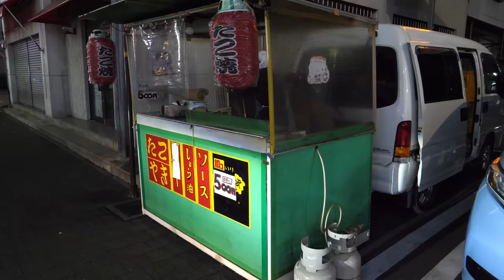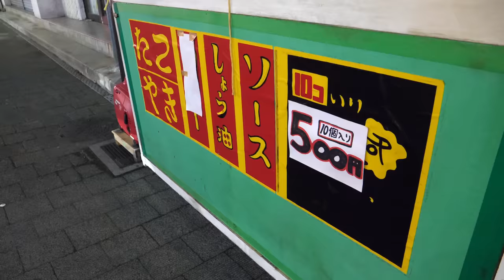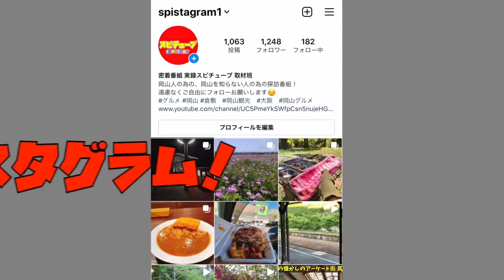岡山【飲屋街にあるたこ焼き屋台】夫婦２人で真夜中まで永遠に焼き続ける！こだわりの旨いたこ焼き！《北区中央町》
Takoyaki stall is located in front of building name 20building Chuo-cho Kita ward  Okayama city Okayama pref(岡山県岡山市北区中央町) Open9pm~midnight

0:00オープニング
0:33開店準備
2:29営業開始
3:55焼き開始

再生リスト